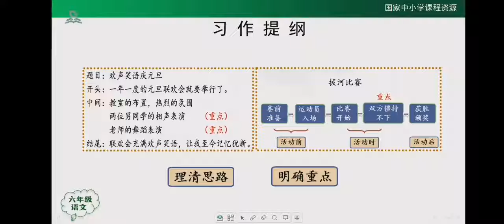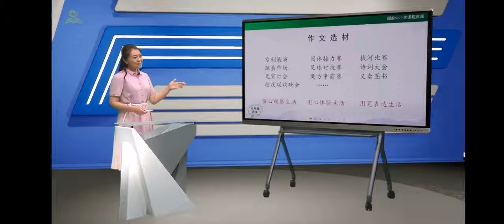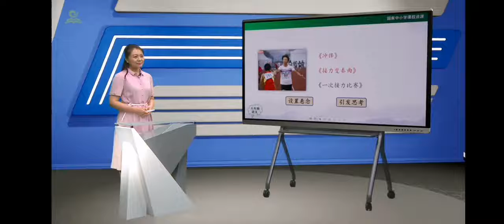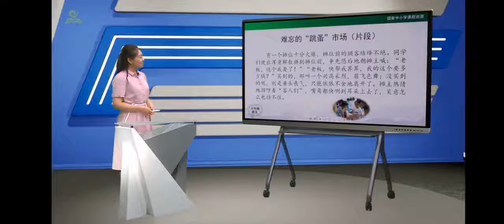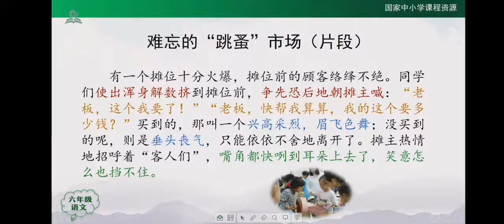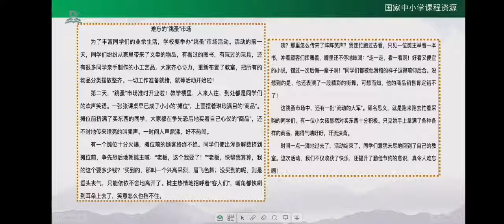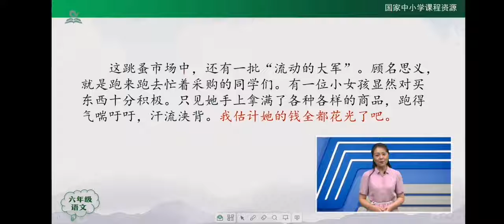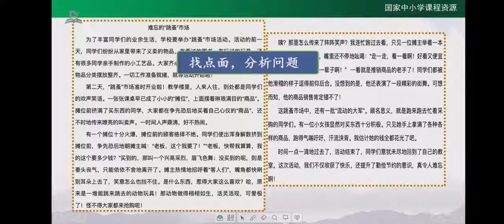N20习作：多彩的活动 统编版小学语文六年级（ 上册）一起学中文 learning Chinese